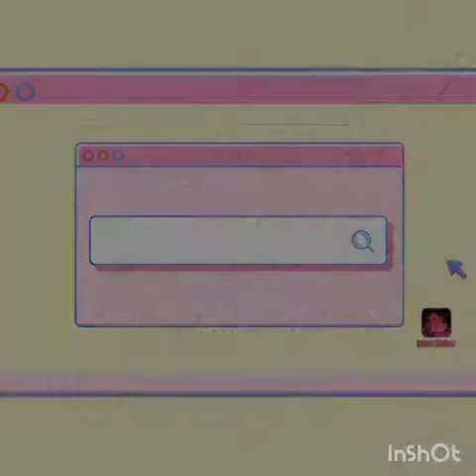sabi art gallery 🖌️🎨 making bubbles simple way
sabi art gallery 🖌️🎨.
making bubbles